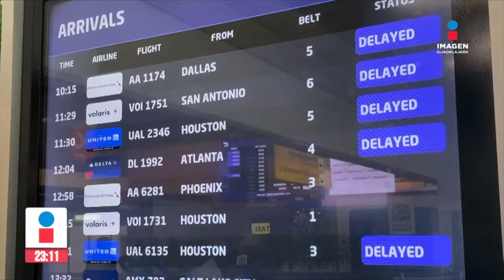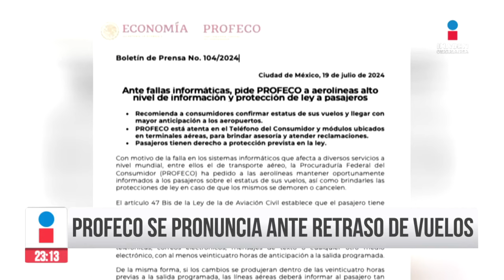Noticias con Rey Suárez | Programa completo 19 de julio de 2024